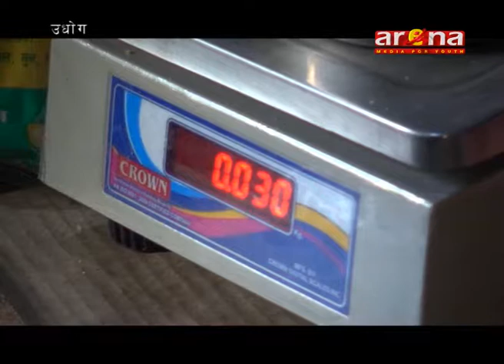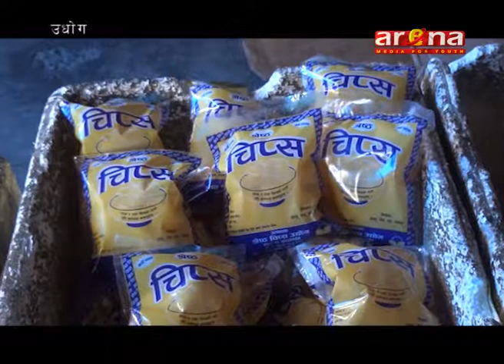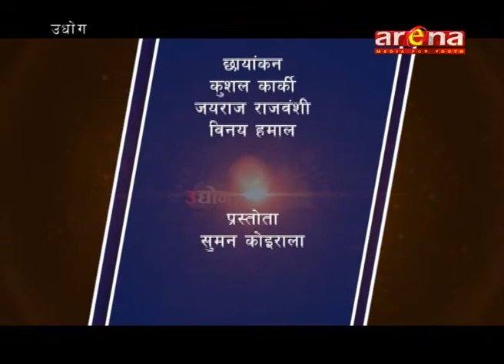UDHYOG/SHRESTHA CHIPS UDHYOG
Udhyog}}Arena Television}}Suman Koirala